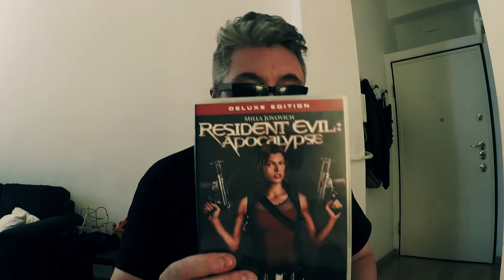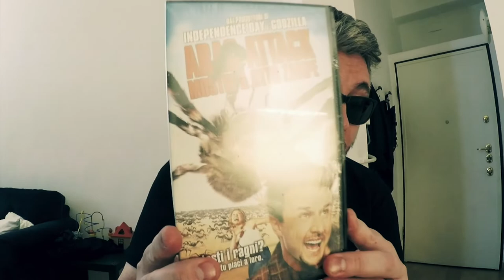TROVATI 5 DVD E 1 VHS HORROR! - MERCATINI HORROR #2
Seconda puntata di Mercatini Horror: ho trovato 5 DVD horror interessanti e persino un VHS nuovo! Guardate il video per scoprire quali film ho scovato!

🎵Music credits